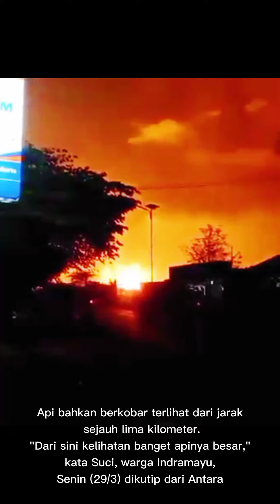Kilang Minyak Pertamina Balongan Indramayu TerB4k4r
Kilang minyak PT Pertamina RU VI Balongan, Kabupaten Indramayu, Jawa Barat, terbakar pada Senin (29/3) dini hari.
Api bahkan berkobar terlihat dari jarak sejauh lima kilometer.

Suci mengungkapkan jarak tempat tinggalnya ke kawasan kilang minyak milik Pertamina VI Balongan adalah sekitar 5 kilometer. Meskipun sejauh ini api terlihat membumbung tinggi.

"Kalau dari sini jarak memang jauh, tapi api kelihatan," kata Suci.

Warga lainnya bernama Dedi menuturkan hal yang sama bahwa kawasan kilang minyak mengeluarkan api dan suara cukup keras.

"Iya benar dari sini kelihatan, memang benar itu kawasan RU VI Balongan," kata dia lewat telepon.

Mengutip laman Pertamina, Kilang VI Balongan adalah kilang keenam dari tujuh kilang Direktorat Pengolahan PT Pertamina (Persero).

Kegiatan bisnis utama di kilang ini adalah mengolah minyak mentah dari Duri dan Minas menjadi produk-produk BBM (Bahan Bakar Minyak), non BBM dan Petrokimia.

Kilang ini mulai beroperasi pada 1994 dan terletak di Indramayu atau sekitar 200 km arah timur Jakarta

Sumber :CNN